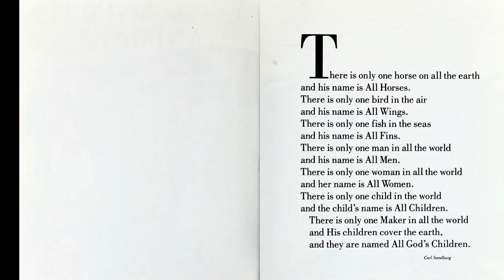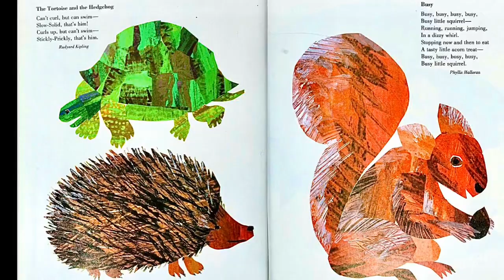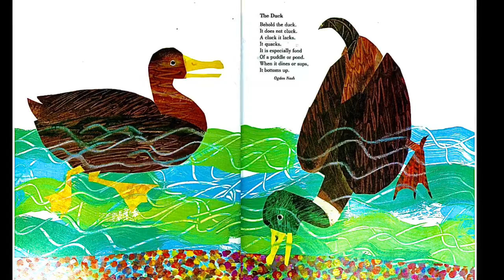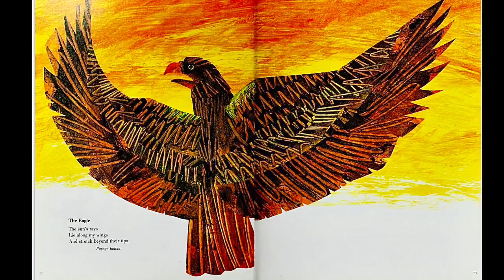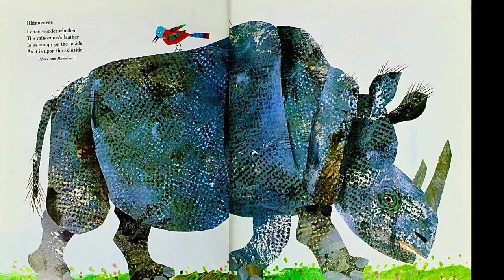Miss Annat shares Animals Animals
Animals Animals by Eric Carle